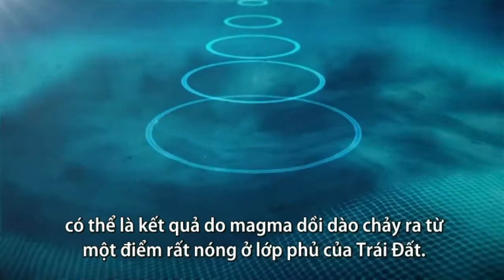Núi lửa lớn đến mức làm cong vỏ trái đất - Thế giới tự nhiên | Kiến thức cho con